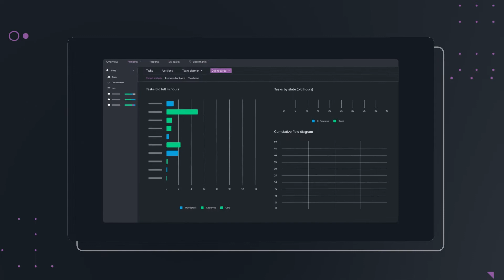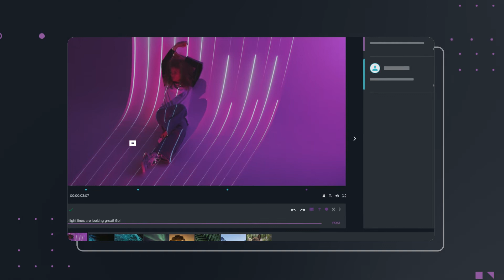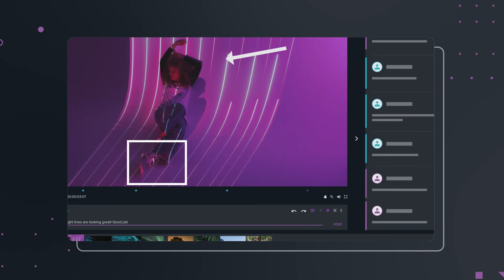How producers use ftrack Studio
Learn how producers communicate, collaborate, and get organized with ftrack Studio on complex feature film and episodic projects. Michael Perdew, VFX Producer at Luma Pictures and Jeremy Moore, Head of Production at CoSA VFX, reveal how ftrack Studio puts the focus on creation rather than logistics. Learn how ftrack Studio helps:

– Bring together moving parts and organize assets
– Centralize production tasks via a central source of truth
– Break down projects into understandable tasks
– Automate repetitive production tasks
– Use configurable views to understand project analytics and stay within budget
– Keep different offices working in tandem
– Connect producers, supervisors, and artists via media review